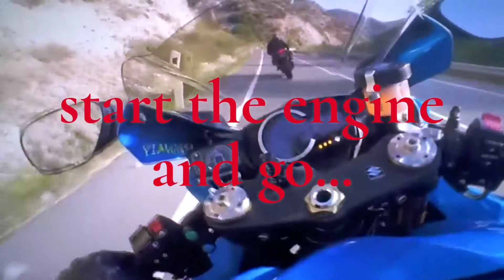Bikers goes on Lycopene from Epinutrics.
Infertility-Research suggests that lycopene may help in the treatment of infertility. Results from tests showed that lycopene can boost sperm concentration in men
Helps prevent diabetes
Prevents age-related macular degeneration and cataracts
Prevents the aging of skin and keeps it younger looking
Acts as an internal sunscreen and protects your skin from sunburn.